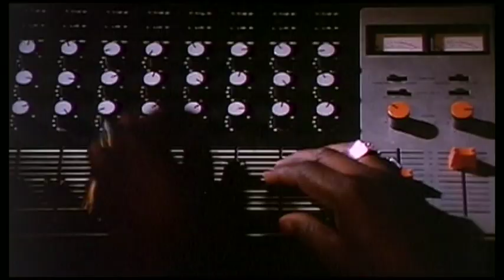Disco Godfather (1979) - Trailer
Rudy Ray Moore's fourth in a series of cult favorites finds him playing an ex-cop called back into action to stop an angel dust producer. The angel dust hallucinations alone are well worth the price of admission!

Directed by J. Robert Wagoner.
Written by J. Robert Wagoner and Cliff Roquemore.
Starring Rudy Ray Moore, Carol Speed and Jimmy Lynch.